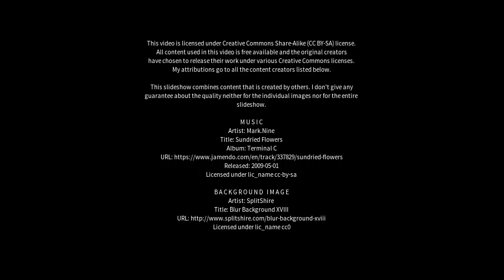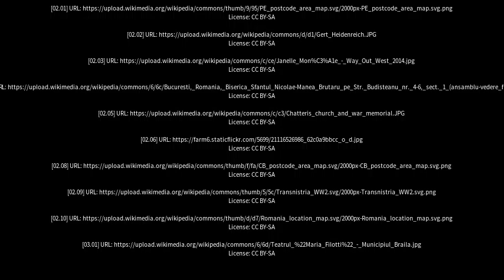Best places to visit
Best places to visit - Manea (United Kingdom) Best places to visit - Slideshows from all over the world - City trips, nature pictures, etc.